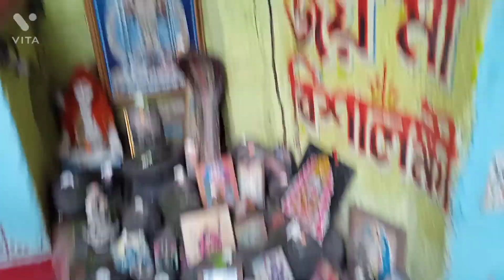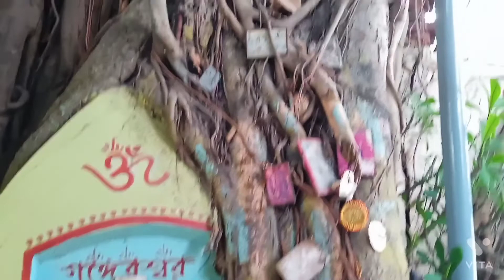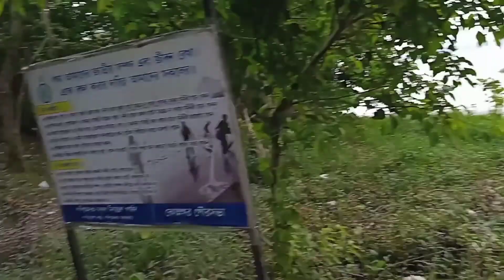ভুতুরে বাড়ি Honted house